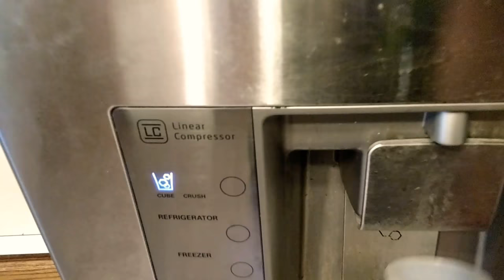THE WORST VLOG EVER